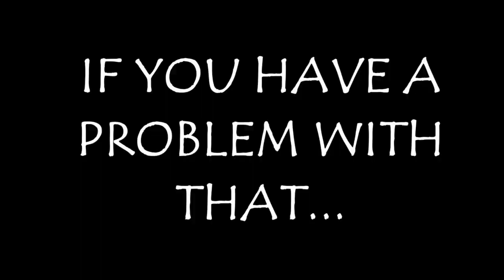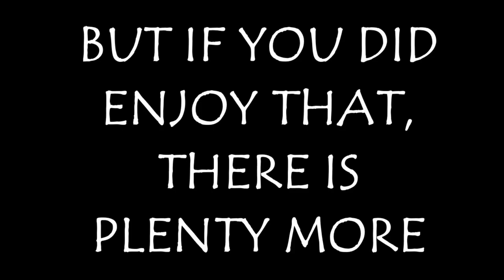TRAILER; HUNTING FOR HEARTS, YouTube Channel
Here is all you need to know about my channel.